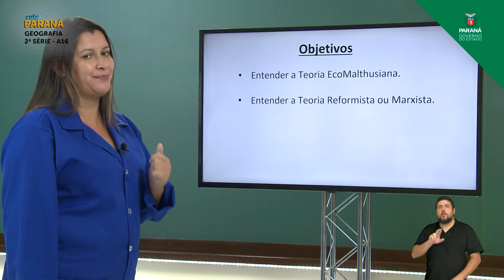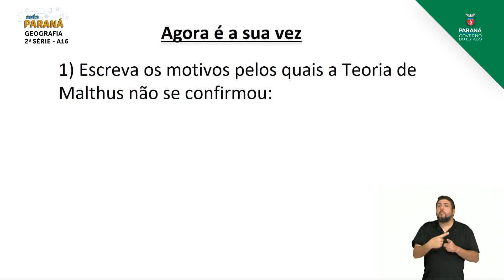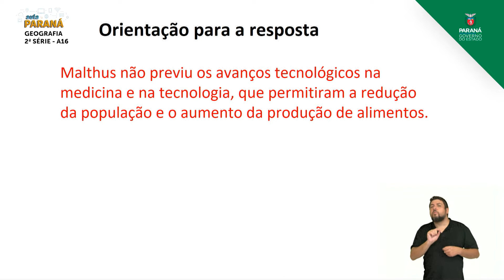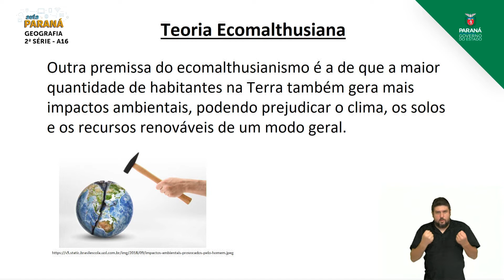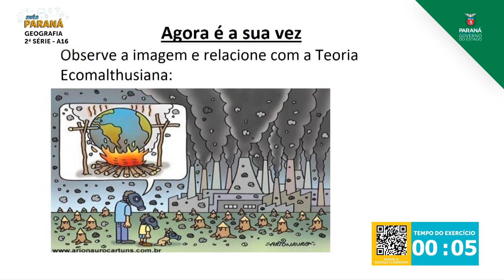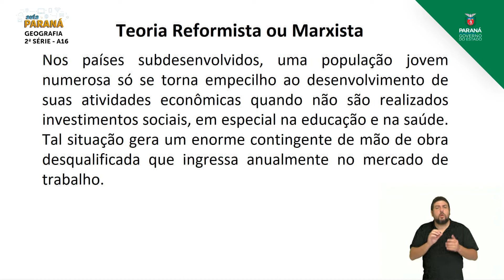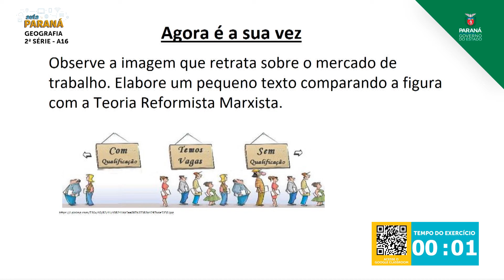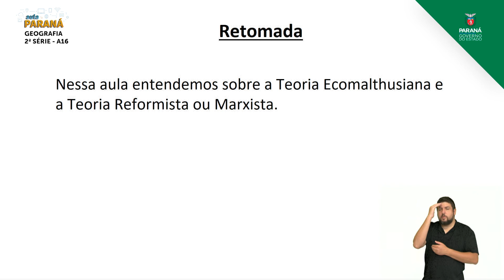2021 | 2ª Série | Geografia | Aula 16 - Teorias Demográficas - Parte 2